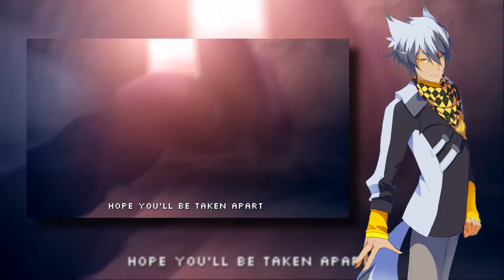【DEX】 Die In A Fire - English 【Vocaloid 4 Cover】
Original - The Living Tombstone

VSQX - まっく・さん Desu

Programs:
Camtasia Studio 8
Vocaloid 4 Editor

VoiceBank: DEX